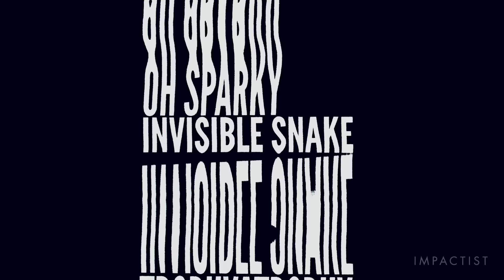Impactist - "Invisible Snake" (Invisible Snake EP)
Music promo for the song "Invisible Snake" off our Invisible Snake EP available

All content and audio created by Impactist (Kelly Meador & Daniel Elwing).